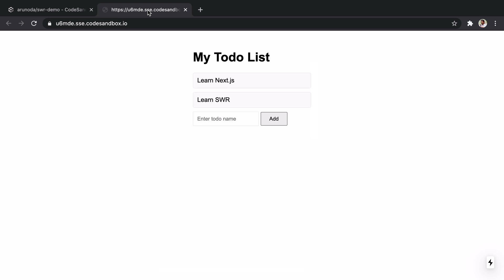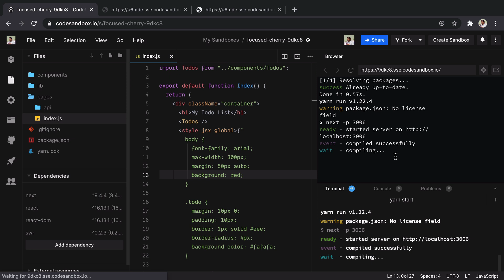CodeSandbox - A Brief Introduction